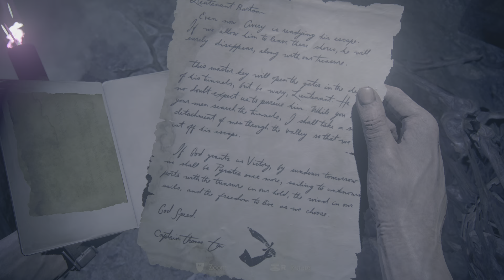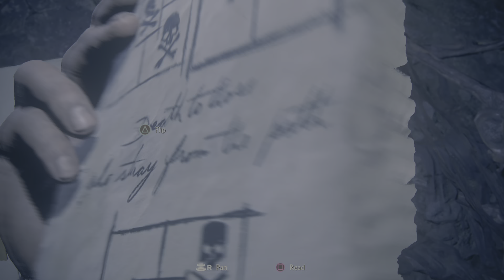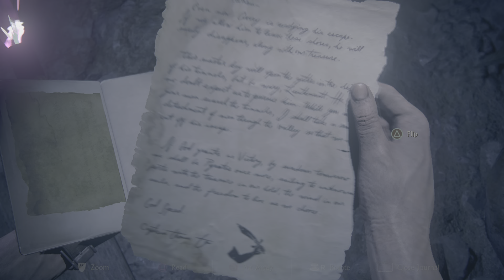Uncharted 4: A Thief’s End - Avery's Descent